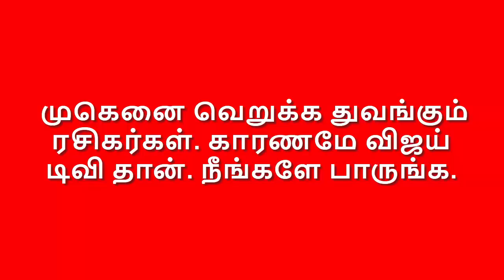இப்படித்தான் மீரா மிதுன் லஞ்ச ஒழிப்பு துறை உறுப்பினரா ஆனாரா. இதுக்கா இவ்வளவு சீன்...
மீரா மிதுன் வெளியிட்ட ஐடி கார்டு: எச்சரிக்கும் நெட்டிசன்ஸ்!..

 நடிகை மீரா மிதுன் தான் இப்போது ஊழல் தடுப்பு ஆணையத்தில் மாநில இயக்குநர் எனக் கூறி அதற்கான அடையாள அட்டையை தனது சமூக வலைதள பக்கத்தில் வெளியிட்டுள்ளார்.

வாய திறந்தாலே பொய் மீரா மிதுன் ஊழல் தடுப்பு அதிகாரியா இந்த ஆதரங்களை பாருங்க

பப்ளிசிட்டி பந்தா இல்லாமல் திருச்சியில் பட்டையை கிளப்பிய கவின் | கவின் ரசிகர்கள் செய்த சம்பவம்

பிரபல சீரியலின் இரண்டாம் பாகத்தில் கவின் மற்றும் லாஸ்லியா.. ரசிகர்கள் குஷி..

Day105 Promo1 promo2 promo3 பிக்பாஸ் இல்லத்தில் இன்று..
BiggBossTamil - தினமும் இரவு 9:30 மணிக்கு உங்கள் விஜயில்..

பிக் பாஸ் 3 தமிழ் | செப்டம்பர் 18  ப்ரோமோ 3
பிக் பாஸ் 3 தமிழ் | செப்டம்பர் 16 ப்ரோமோ 2 | டிக்கட் டு பினாலே-ல் நடந்த விஷயம்.
சேரன்-தர்ஷன்-கவின்-முகேன்-சேன்டி எப்படி ?
பிக் பாஸ் 3 தமிழ் | செப்டம்பர் 14 எபிசொட் 83வது நாள் |
14-09-19